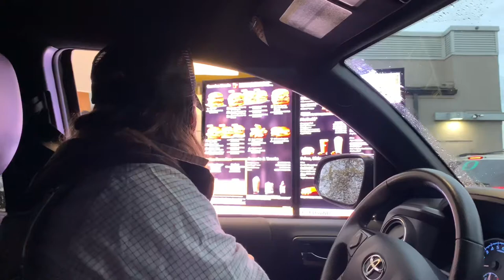McRib Pizza in the Ooni Koda 12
Challenged to make a meal using a McRib for the Simsational Gaming stream. Decided to make a pizza.